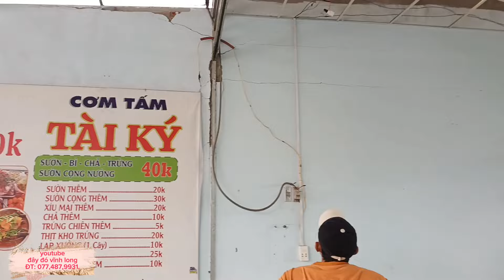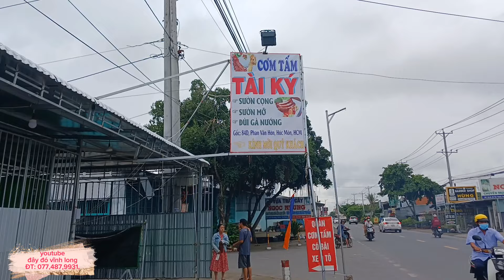7 căn nhà, bị lốc xoáy, khủng khiếp, kinh hoàng, mất mát, đau thương, ghi hình, 28/07/2024/